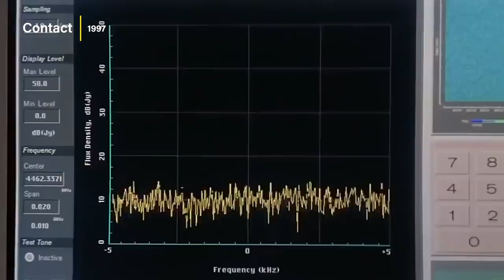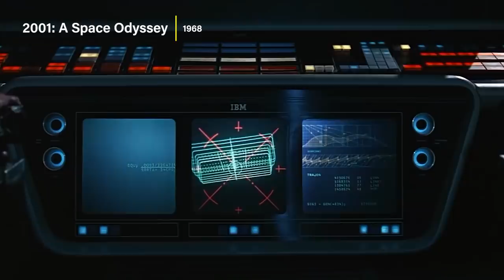HBO Max Currently Has Many of the Best Sci Fi Movies Ever Made (Including DUNE) | Flick Connection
*Find the full list of movies discussed in this video in the TOP 'PINNED' COMMENT.

Some of the absolute best sci fi movies ever made are currently on HBO Max along with Dune which just might join the ranks of the best of the best one day. With movies like 2001: A Space Odyssey, Blade Runner and Mad Max Fury Road... HBO max currently has a huge selection of good science fiction movies to watch.